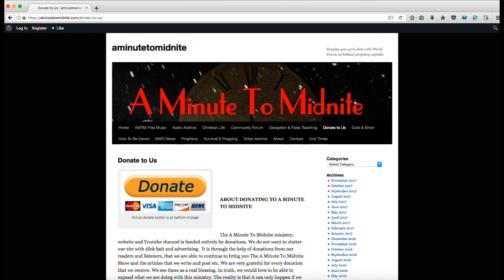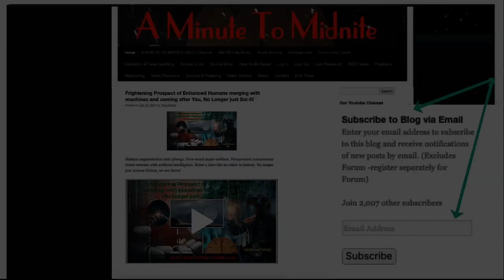377- Spirit of Anti-christ Rising. Med Mandates. Tyranny. False Love. It’s Here!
Episode 377 of the A Minute To Midnite Show. It’s time to wake up- it’s all happening fast!